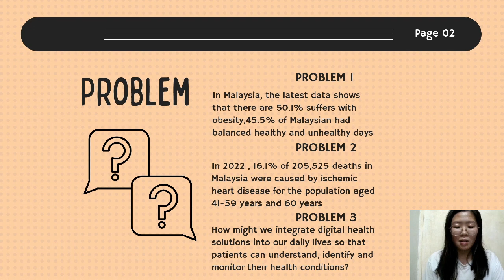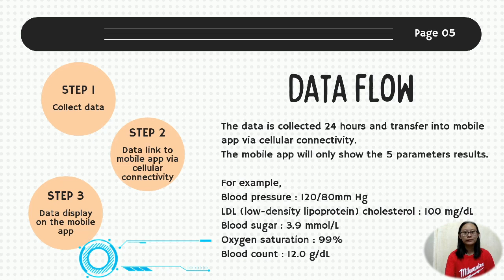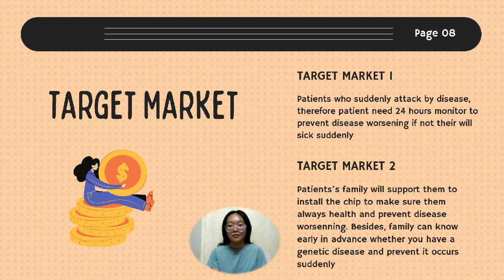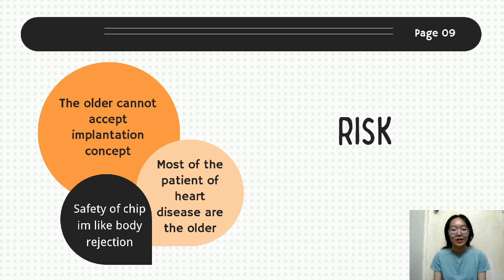Fuel Asia innovation program 2023- Dragon group